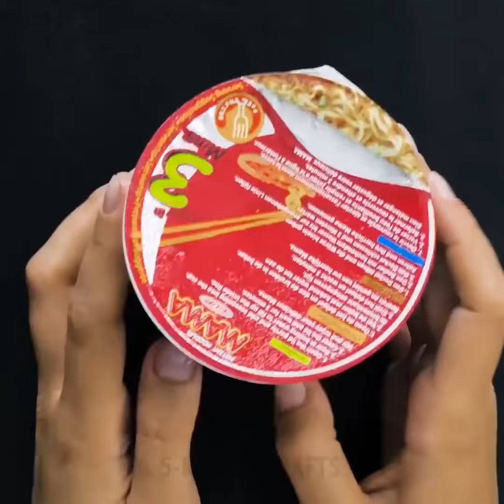30 HACK KEHIDUPAN YANG LUAR BIASA DENGAN MAKANAN YANG AKAN MENGEJUTKAN ANDA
IDE MAKANAN YANG LUAR BIASA

Tahukah Anda bahwa Anda dapat menggunakan kecap untuk membersihkan permukaan logam? Ketchup berfungsi sempurna saat Anda perlu membersihkan lapisan cokelat di panci stainless steel. Oleskan lapisan kecap pada permukaan stainless steel dan diamkan selama 30 menit. Setelah itu angkat kecap menggunakan kain. Satu lagi ide yang luar biasa adalah Anda bisa membersihkan perhiasan perak menggunakan Sprite. Tuang Sprite ke dalam gelas dan letakkan perhiasan Anda di dalam selama beberapa menit.
Tambahkan garam ke dalam susu dan akan tetap segar lebih lama dan simpan di lemari es. Lifehack berikutnya kedengarannya gila tetapi sepotong roti menyimpan kue segar dalam toples. Simpan stroberi segar menggunakan cuka putih. Ambil wadah dengan air dan tambahkan cuka (3 bagian air dan 1 bagian cuka). Masukkan stroberi ke dalam wadah dan biarkan selama beberapa menit. Setelah itu beri beri dalam saringan dan bilas dengan air. Keringkan dan simpan di lemari es.
Apel dari toko kelontong biasanya ditutup dengan lilin yang membuat mereka mengkilap dan segar untuk jangka waktu yang lama. Sebelum makan apel, cuci lilin dari apel di bawah air hangat. Lihatlah bagaimana memeriksa apakah madu itu alami dan bagaimana membedakan mentega dari margarin.
Kami memiliki satu lagi pilihan rahasia makanan yang akan mengungkap rahasia sesi foto makanan profesional. Fotografer makanan profesional dan spesialis pemasaran bekerja keras dan memiliki alat dan trik berbeda tentang cara membuat gambar burger atau sandwich yang indah. Tonton videonya sampai selesai dan Anda akan belajar cara membuat gambar kentang goreng, kue, dan es krim yang sempurna. Banyak fakta mengejutkan sedang menunggu Anda!

TIMESTAMPS:

00:51 Stroberi putih
01:12 Bersihkan pot menggunakan saus tomat
02:47 Resep kaviar Vegan
04:39 Rahasia makanan